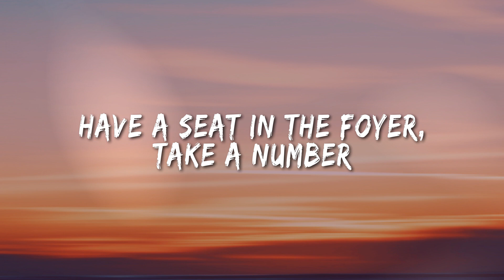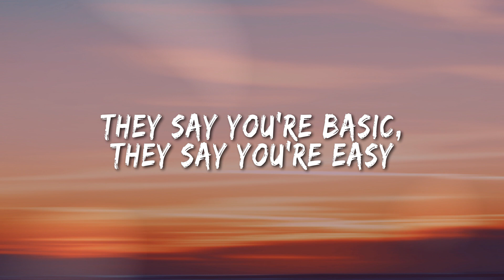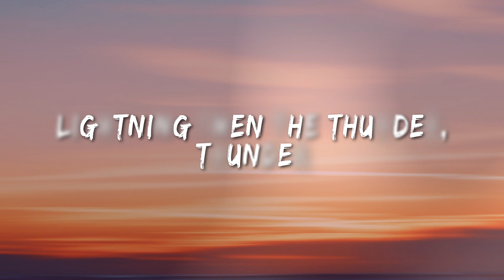Imagine Dragons - Thunder (Lyrics)